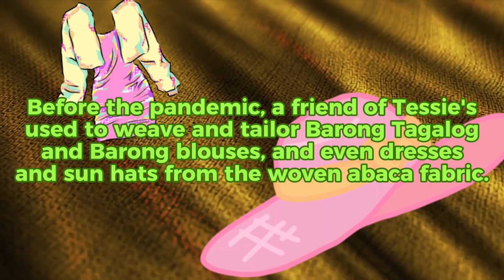WEAVING + TAILORING with ABACA | Bacong | Negros Oriental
Exploring Abaca Weaving: Strength and Tradition in Bacong, Negros Oriental

In this captivating video, we delve into the rich tradition of abaca weaving in Bacong, Negros Oriental, Philippines. Abaca, also known as Manila hemp, is renowned for its exceptional strength and versatility, derived from the leaf stalks of the abaca plant native to the Philippines.

Join us as we uncover the intricate process of abaca weaving, beginning with the preparation of the fiber extracted from the abaca plant. As the largest producer of abaca globally, the Philippines boasts a weaving heritage deeply embedded in its cultural fabric.

Discover the intricacies of the handloom, a fundamental tool in the hands of skilled weavers like Tessie Salboro and her son. From the warp beam to the fabric beam, each component plays a crucial role in creating exquisite abaca textiles.

Through the lens of our camera, witness the meticulous artistry as threads intertwine, guided by the deft hands of generations of weavers. Despite challenges such as disrupted supply chains during the pandemic, the spirit of craftsmanship perseveres.

Meet the dedicated artisans of Bacong, whose passion for preserving their weaving heritage shines through in every thread. From tailored Barong Tagalog to elegant accessories, experience the beauty and resilience of abaca textiles firsthand.

Join us on a journey of tradition, innovation, and community as we celebrate the enduring legacy of abaca weaving in the Philippines.

Life in the Philippines, Life in Negros Oriental, Abaca weaving in Bacong, Abaca weaving in Negros Oriental, Abaca weaving in the Philippines, traditional weaving Philippines, traditional filipino weaving,